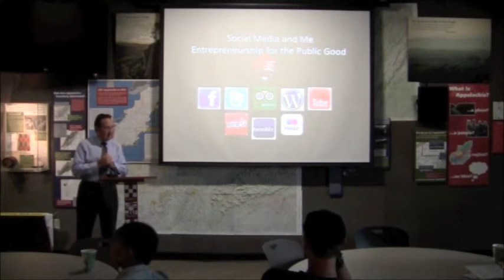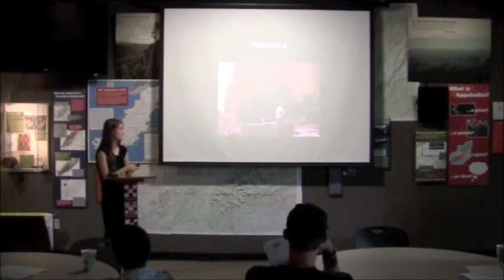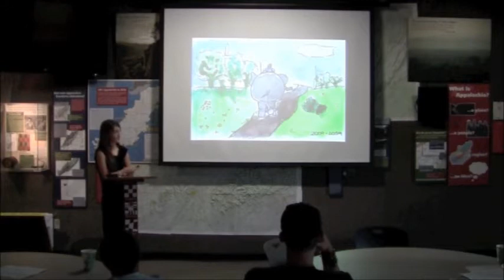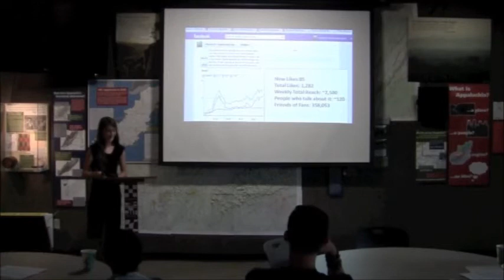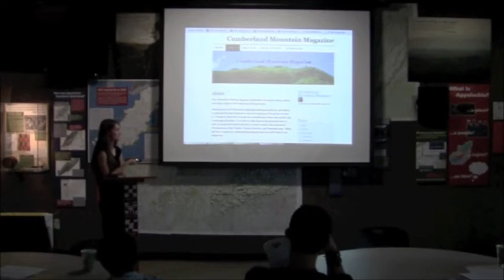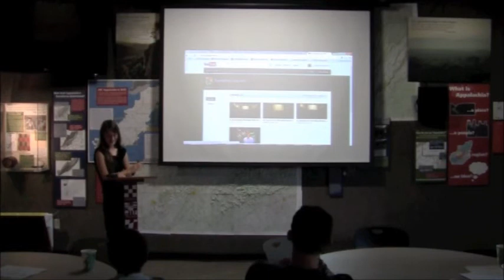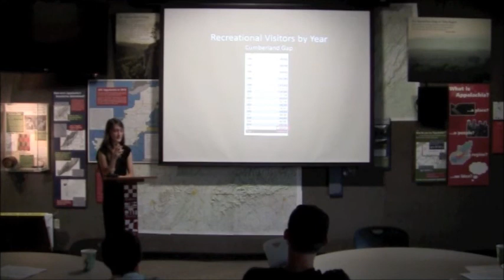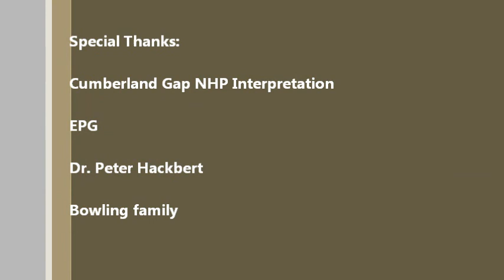Rachael Mason's EPG Directed Field Experience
Rachael Mason, a senior agriculture and natural resources major gives a presentation about her directed field experience at Cumberland Gap National Historical Park and explains how she utilized the 6 EPG (Entrepreneurship for the Public Good) abilities. Engaging complexity and uncertainty, facilitating group decisions, exploring values and ethical structures, mobilizing resources,  and advocating change.